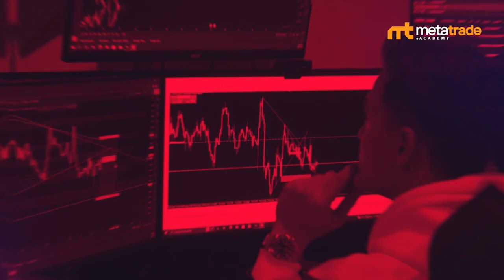Studio Santai Tershoobel - Young & Rich ft. Ed Ghazali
Yeayy finally we're bringing Ed Ghazali  to u guys! .
Jom let’s see what he shares with us here on this episode.

Guest Artist: Ed Ghazali Efendi ( @edghzli  )

𝘾𝙍𝙀𝘿𝙄𝙏𝙎
Producer: Mas Khan (@maskhan_)
Executive Producer:  Metatrade Academy (@metatrade.academy)
Videographer & Editor: Nan (nan606) & Daniel (@muhammaddaniel)
Visual Designer: Rai (@raizobogan)
Content Creation Team:  Metatrade Academy Team (@metatrade.academy)
Venue:  Metatrade Academy (@metatrade.academy)